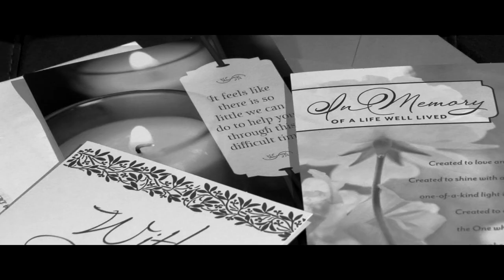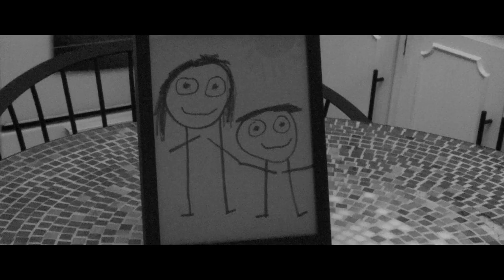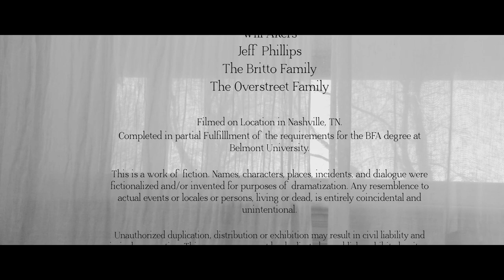Behind Closed Doors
A mother copes with the discovery of her missing child's body

Written, Directed, & Edited by Lauren Brems